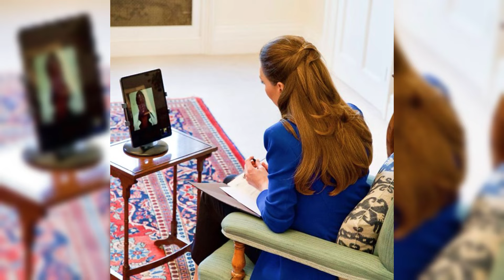Kate Middleton Royal Life | A Look at Her Family Hobbies And philanthropy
I use free copy right music from youtube library in All my vidoes.

I use free copy right model picture from pintrest app.

i make every day new video for my beautiful viewers.

voice in this video in my owen and my name is maaz

if you want to buy these dresses please visit amazon online store.

Plus Size Dresses Mother Of The Birde Elegent Dresses For Plus Size Lady

infinity dress style for puls Size Tutorial
Plus Size long frock designs
plus size mother of the bride dresses
quniceanera mom dresses
mother of bride dresses 2022
mother of bride makeup tutorial
mother of bride dresses 2023
plus size women dress
plus size indian women's clothing
large size women's dresses
plus size tall women's clothing
plus size ladies dress
Most beautiful dresses of all time
Most beautiful Dress in the world for Baby Girl
Most expensive dress in the world Guinness World
Record
Beautiful Dresses for Girl
Best dress in the world 2023
Top 10 traditional dress in the world
plus size mother of the groom dresses
 plus size mother of the bride
 plus size mother of the bride outfits
plus size mother of the bride dresses that hide belly
plus size mother of the bride pant suits
plus size mother of the groom outfits
plus size mother of the bride dresses near me
elegent most stunning plus size dresses for mother of the bride
mother of the bride dresses desing 2023
most popular plus size women dresses